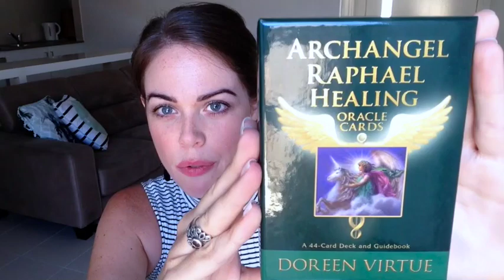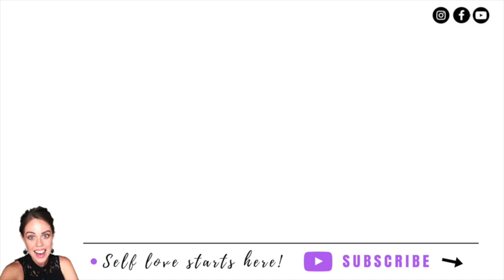LAW OF ATTRACTION SUCCESS STORY | 3 MONTH UPDATE | Ep 12 - Melanie Kate Love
For the past 3 months, I've have been consciously harnessing the powers of the Law of Attraction and have manifested some incredible experiences.  Click on the video to find out more xx

ABOUT
I teach women online how to take control of their lives by practicing self love & nourishing their body, mind & soul.